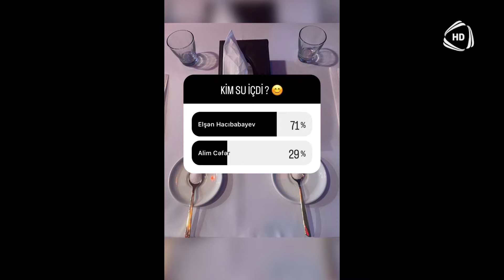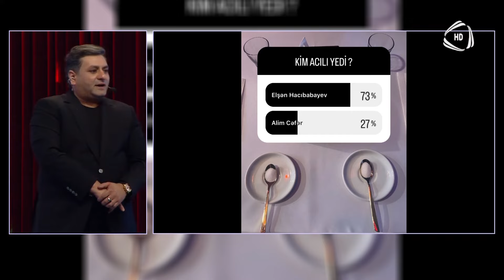El Canlı | 13.07.2023 | TAM HİSSƏ ( Rahidə Baxışova - Elşən Hacıbabayev )